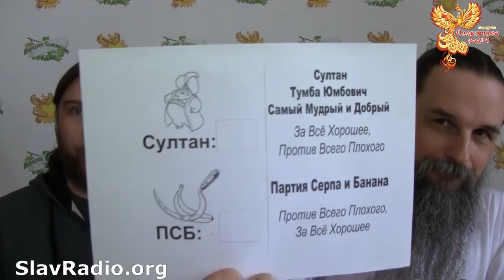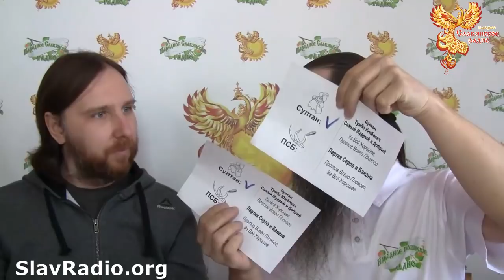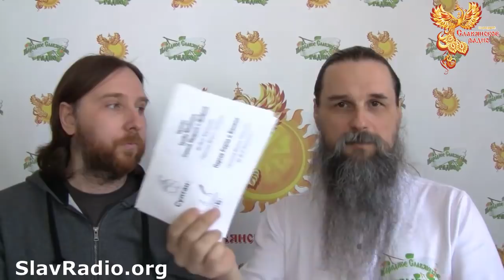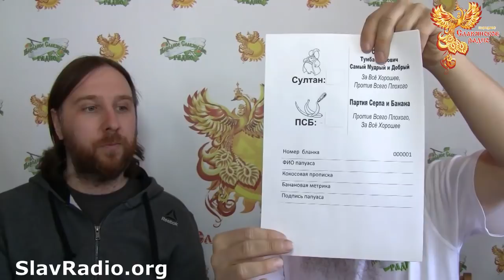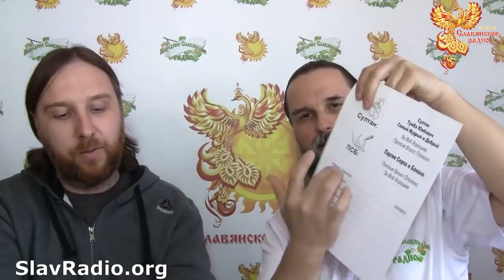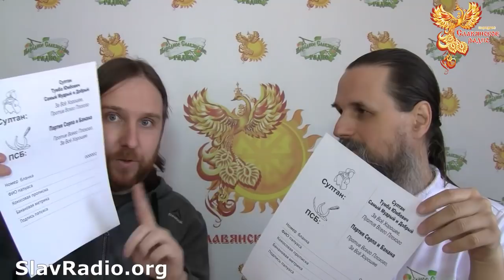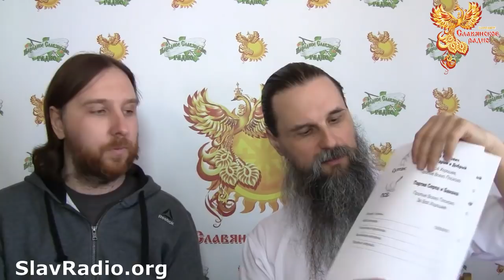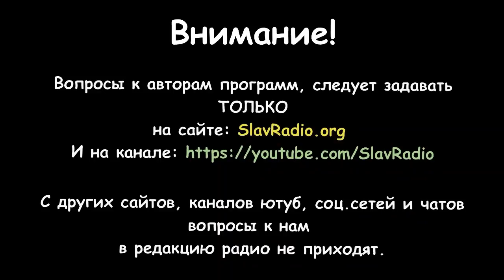Кто победит на выборах. Выборы. Выпуск 5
Алексей Орлов и Михаил Ять

Хочешь точно узнать - что будет происходить на выборах, кто в них победит и как всё-таки изменить Нашу жизнь к лучшему: без революций и кровавых столкновений - смотри это видео!

Но чтобы понять подробней всю "картину закулисных интриг" обязательно посмотрите вот эти ролики:

Быть ДОБРУ!

Вы можете оказывать помощь "радио":

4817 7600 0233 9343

Webmoney
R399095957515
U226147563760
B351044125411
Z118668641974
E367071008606